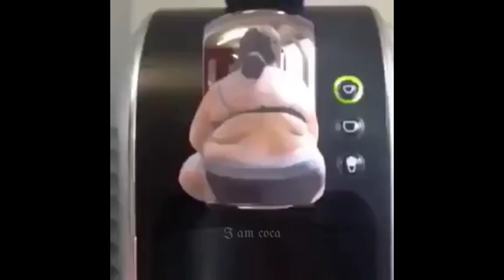People Dying Inside Compilation | Funny fails 2022 😂 #7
People Dying Inside Compilation #7 | Funny fails 2022 😂🤣

If you start watching you can't quit

All of these videos I found on the internet. I just did a little editing than re-uploading these videos. So I am not the right full owner of these videos.